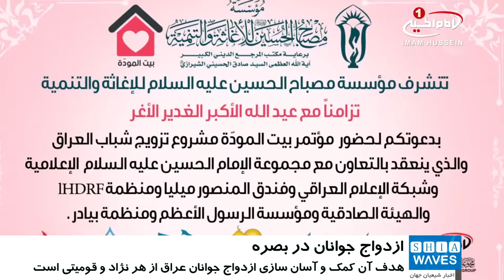معرفی طرح «خانه مودت»، بزرگ ترین طرح ازدواج جوانان، در استان بصره عراق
همایش معرفی طرح «خانه مودت» با هدف ازدواج آسان برای جوانان عراق، در استان بصره برگزار می‌شود.

«موسسه فرهنگی و نیکوکاری مصباح_الحسین علیه السلام» از برگزاری همایش معرفی طرح «خانه مودت» با هدف آسان سازی ازدواج جوانان عراقی در سالن «الفراهیدی» هتل بین المللی «البصره شیراتون» در استان بصره خبر داد.

به گزارش شیعه ویوز، این همایش با همکاری «مجموعه_رسانه_امام_حسین علیه السلام»، «شبکه ملی عراق»، موسسه خیریه «اچ دی آر اف» (HDRF)، مجموعه هتل‌های المنصور میلیا، هیئت الصادقیه، سازمان بیادر و موسسه رسول اعظم صلی الله علیه و آله، در روز یک شنبه هفته آینده در بصره برگزار خواهد شد.

به گفته مسئولان برگزاری این همایش، از شخصیت‌های اجتماعی و مذهبی، شیوخ عشایر، تجار و خیرین از ادیان مختلف برای حضور در این همایش دعوت شده است.

برگزار کنندگان این همایش هدف از برگزاری آن را، تبیین و معرفی طرح ازدواج خانه مودت، راه‌های ثبت نام و چگونگی حمایت از این طرح بزرگ و راهبردی، عنوان کردند.

طرح خانه مودت، که توسط موسسه فرهنگی و نیکوکاری مصباح الحسین علیه السلام، یکی از مراکز وابسته به دفتر مرجع عالیقدر آیت_الله_العظمی_شیرازی مدظله، بنیانگذاری شده، بزرگ ترین پروژه ازدواج دسته جمعی است که برای کمک و آسان سازی ازدواج جوانان عراق از هر نژاد و قومیتی، از شمالی ترین نقطه تا جنوبی ترین منطقه این کشور و در راستای از بین بردن پدیده تجرد قطعی، آغاز شده است.